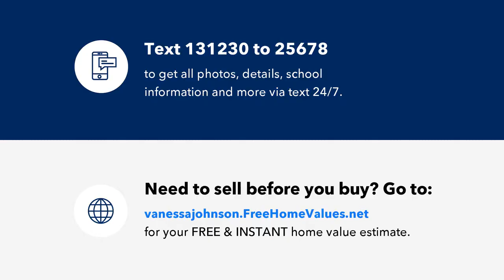115 S Meadow Ln, Mustang, OK Presented by Vanessa Johnson's Team SoldinOklahoma.com.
115 S Meadow Ln
Mustang, OK 73064

Contact Vanessa Johnson's Team SoldinOklahoma.com for more information.

Welcome home. Charming 3 bed/1 bath home in Mustang.  Completely renovated from top to bottom, this home is ready for you. Centrally located in the heart of mustang to make any commute easy for you.  Only minutes from the Kilpatrick Turnpike, I-40 & I-44.  Don't miss out on this cutie.